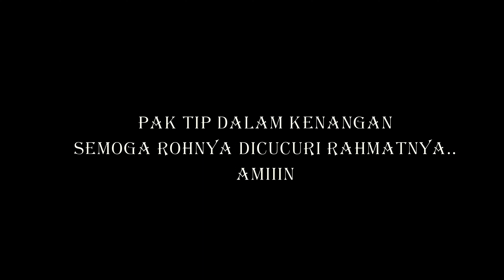Kahwin Zikry-Puteri di Bukit Kapar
Perkahwinan Zikry & Puteri di Bukit Kapar, Klang.
Dalam kenangan Pak Tip (Abdul Latif bin Othman) yang menghembus nafas terakhir pada pada hari penting keluarga.